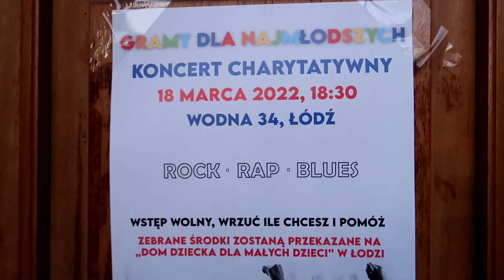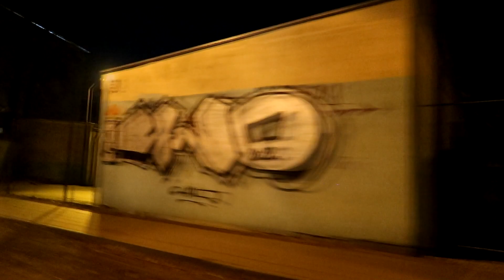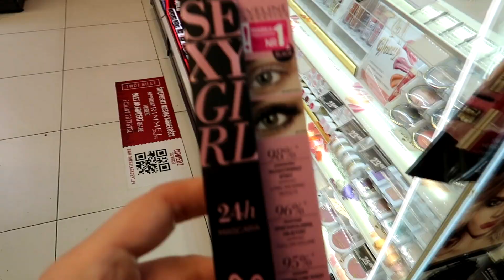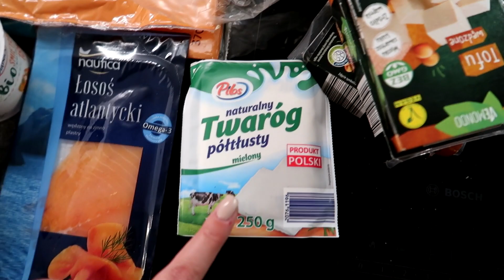KONCERT CHARYTATYWNY 🎸🎼 WIOSENNE TOREBKI 👜🛍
✔ NABLA MIAMI LIGHTS COLLECTION SKIN BRONZING BRONZER DO TWARZY SOFT REVENGE